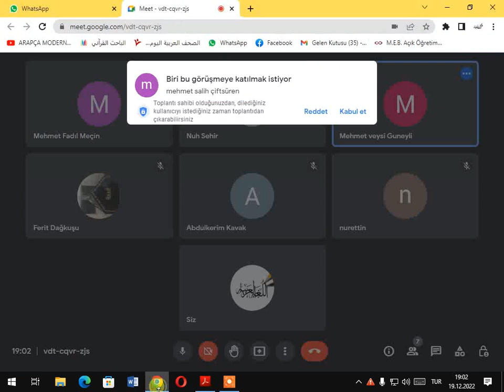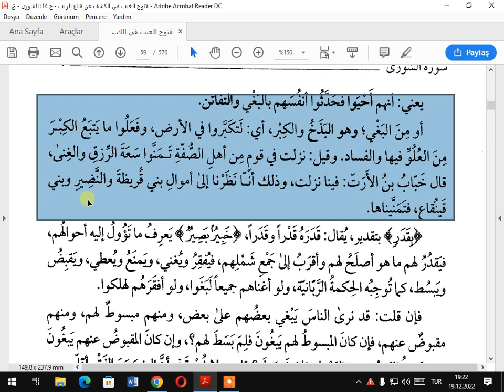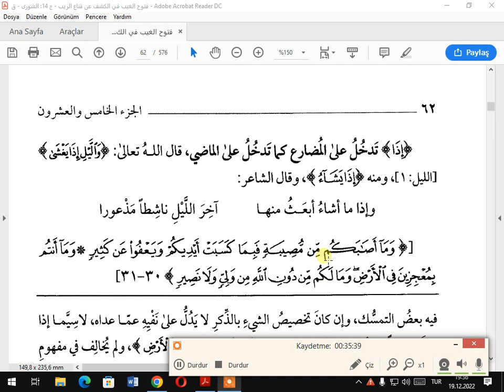TEFSİRA KEŞAF SUREI ŞURA AYETA 26 28